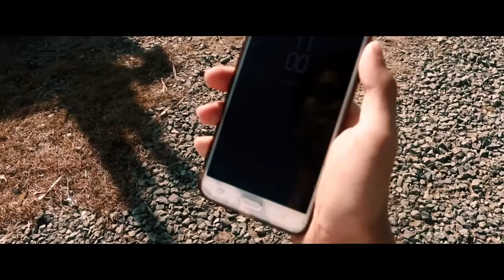Hanggang Dito nalang - Tj Monterde Music Video 12 - Arago 18-19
Advantage of having no money

Special Thanks to Norielle Adsuara
Without him this video will not be possible

Place: Binangonan Rizal
School: Vicente Madrigal National High School, Palangoy Binangonan Rizal

Adviser: Maam Angelyn Tatad

Directed by: Rjay Maquiling
Editor Rjay Maquiling
Camereman and equipements: Norrielle Adsuara
Scriptwriters: Dessiere Inting and Marie Peralta